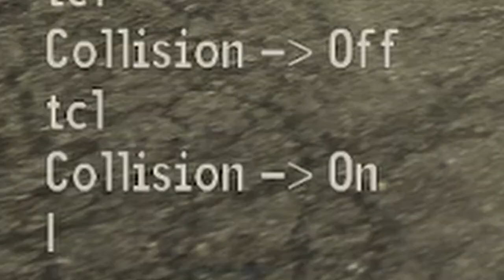Destroying The Mojave For Fun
Part 2 of taking over the Mojave one step at a time. Here is the first video on it incase you want to see the moments leading up to this